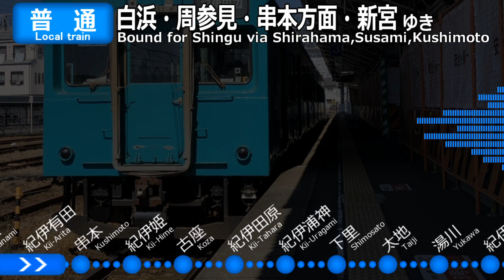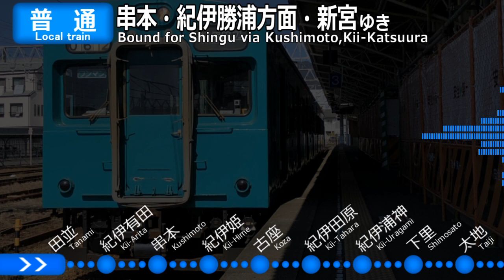【紀南代走限定！】きのくに線 紀伊田辺ー新宮 車内放送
ご視聴頂きまして、ありがとうございます。
録音に際しては、他の方のご迷惑とならないよう十分配慮して行っております。

コメントをされる場合は必ず動画説明文をお読みください。それらを読んでいないと思われるコメントは、予告なく削除させていただく場合があります。
また、他の方から見て不快に思われるような書き込みは固くお断りしております。

※動画・音声の使用について
動画・音声を使用したい場合は必ず申請(コメント欄でどの部分を使うのか、用途などを詳しく)をし、許可が出てからお使いください。
動画・音声の使用に際して発生した損害には一切責任を負いません。